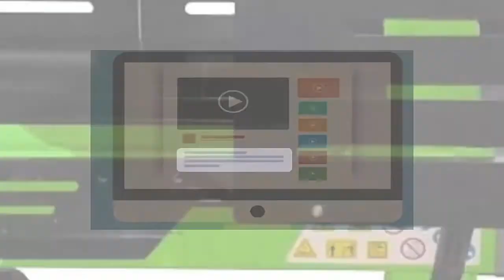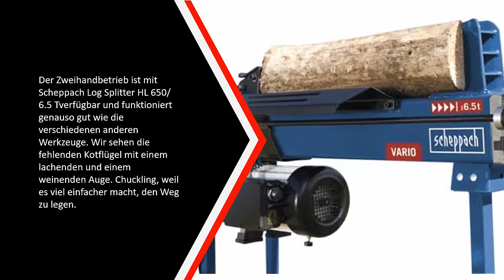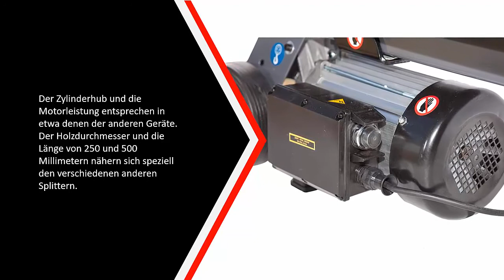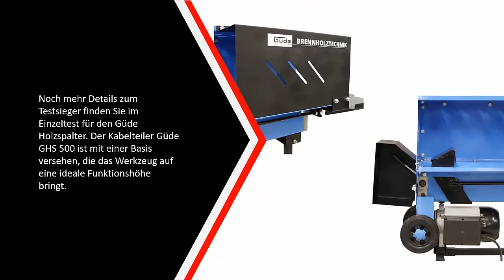Die Besten Holzspalter Test - (Top 5)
Hier ist die Liste von Die 5 Besten Holzspalter Test

1. HOLZSPALTER GHS

2. STAHLMANN Hydraulik

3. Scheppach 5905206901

4. Scheppach T650

5. ZIpper ZI-HS5TN